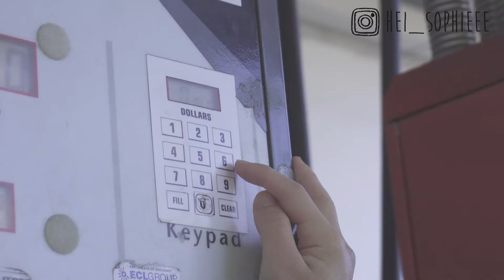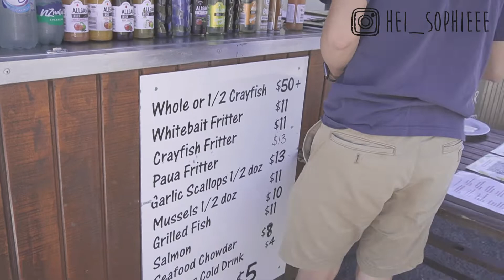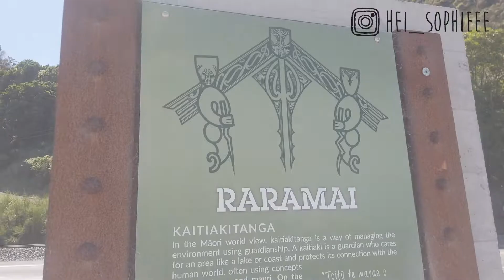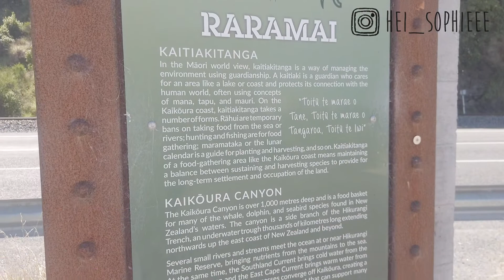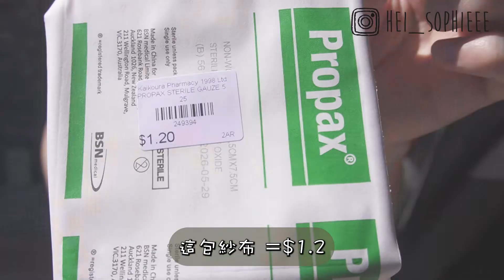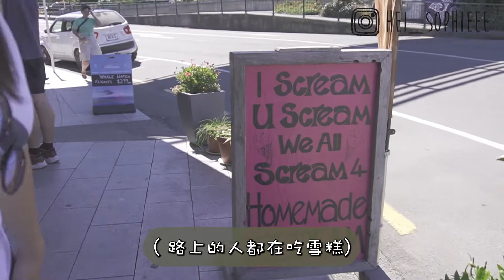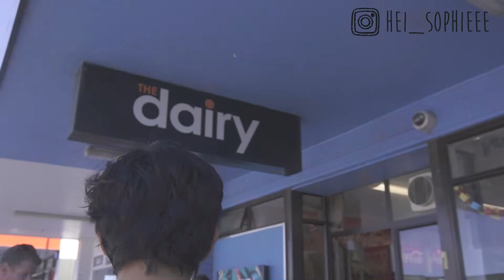【紐奴要放假】Let's go to Kaikoura with us | 跟我們一起去捉鮑魚｜第一次煮鮑魚料理🍽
第一次去拾鮑魚，只找到兩隻。
下次我會落水幫手執嫁喇 ：P

music 🎶  Eldon - Mliy